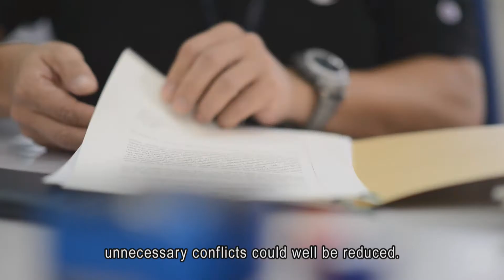Serve with Heart - Go the Extra Mile and Serve with Empathy (22.1.2014)